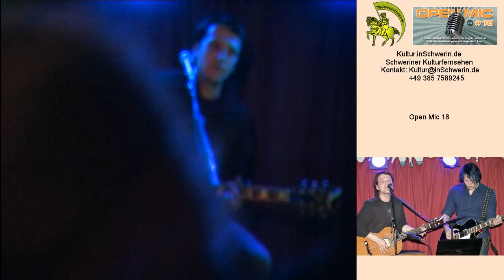Kultur inSchwerin 13 T 11